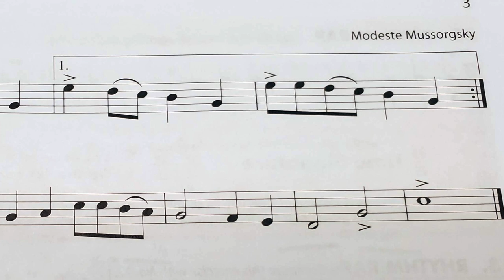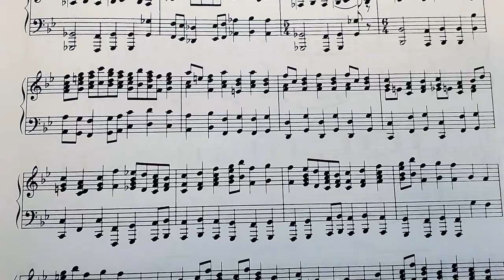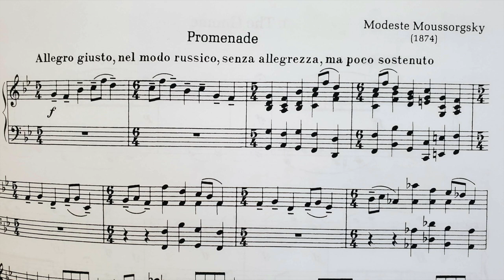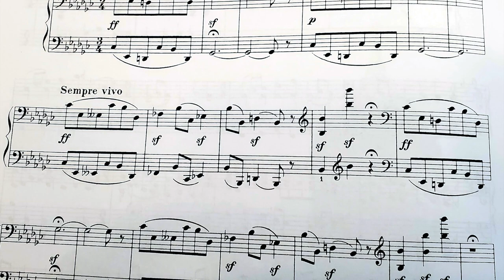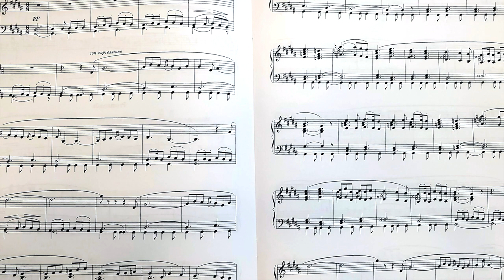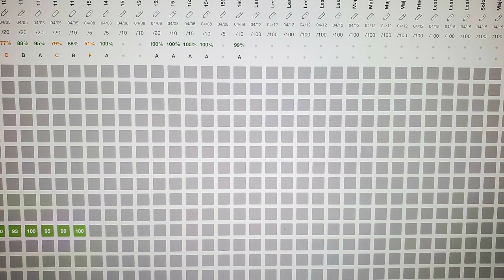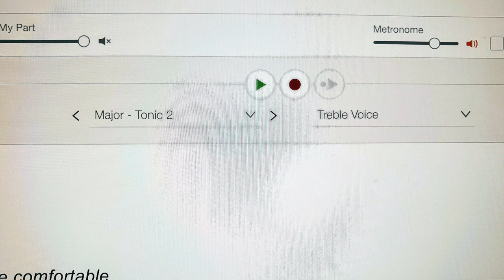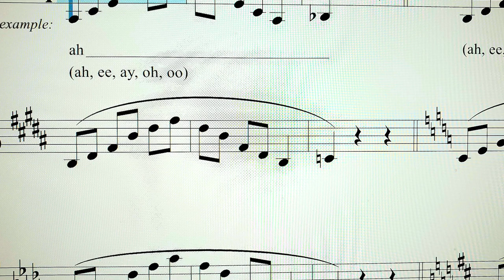Pictures at an Exhibition, A Musical Discussion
In this video Dr. Salvatore Vinciguerra will be discussing Pictures at an Exhibition composed by Modest Mussorgsky. Dr. Vinciguerra will be playing musical excerpts from the musical composition on his trumpet and on the piano. He will also give a biography of Modest Mussorgsky and discuss the history of Pictures at an Exhibition.